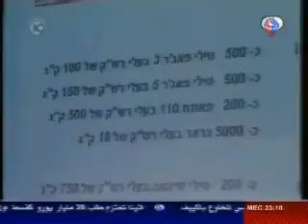aleyn1.wmv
اهتمام اسرائيلي بمناورات الولاية الايرانية